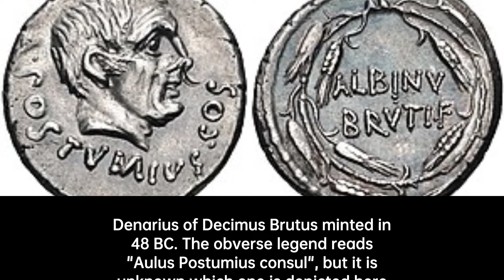Decimus Junius Brutus Albinus: Caesar's Betrayal | Roman general Biography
Decimus Junius Brutus Albinus was a Roman general and politician of the late republican period and one of the…